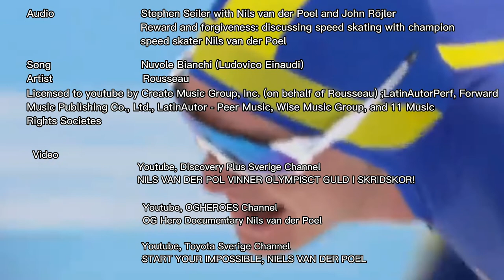Nils van der Poel - You can be great | Motivational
Nils van der Poel claimed two gold medals at the Beijing2022 Winter Olympics, following a training philosophy that was outside the norm. The training seamed hard, long and gritty but the idea behind it was incredibly single-minded and simple. His story is remarkable.

Credits

Audio                       Stephen Seiler with Nils van der Poel and John Röjler
                                  Reward and forgiveness: discussing speed skating with champion
                                  speed skater Nils van der Poel

Song                         Nuvole Bianchi (Ludovico Einaudi)
Artist                        Rousseau
Licensed to youtube by Create Music Group, Inc. (on behalf of Rousseau) ;LatinAutorPerf, Forward
Music Publishing Co., Ltd., LatinAutor - Peer Music, Wise Music Group, and 11 Music
Rights Societes

 Video                      Youtube, OGHEROES Channel
                                  OG Hero Documentary Nils van der Poel

                                  Youtube, Toyota Sverige Channel
                                  START YOUR IMPOSSIBLE, NIELS VAN DER POEL